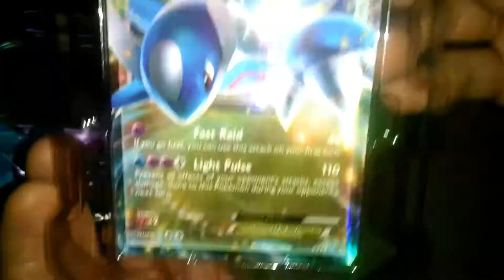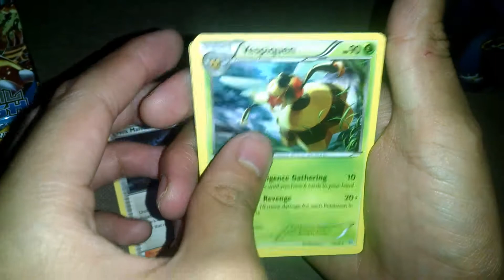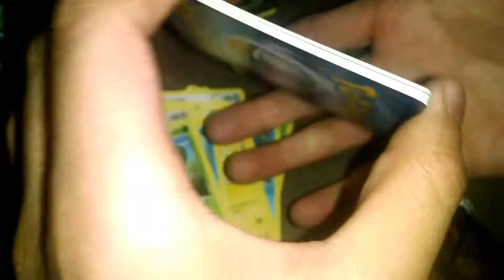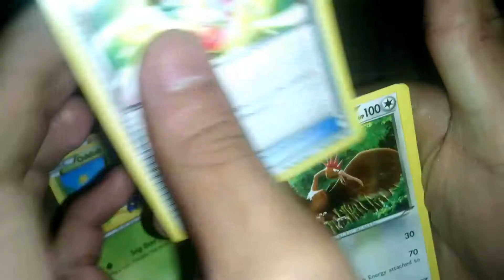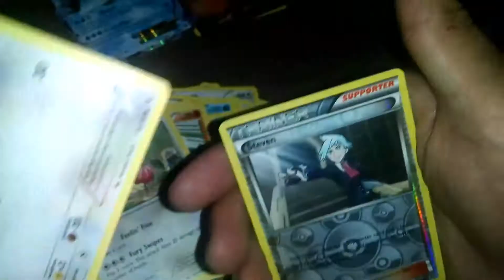Abriendo Power Beyond Latios EX Tin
Hola esta es una de las 3 latas

Power beyond tins

Cual sera mi suerte???